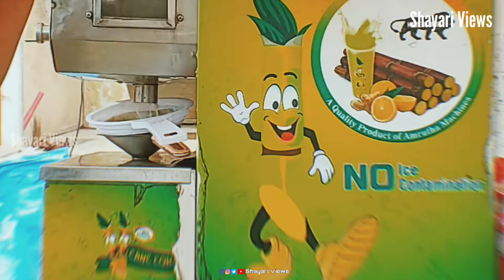Sugarcane Juice Machine - Karumbu Juice Machine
Sugarcane Juice Extractor / Sugarcane Juicer Machine · Coolex Industries Private Limited · Tinytech Plants · Manjeet Kitchen Equipments ·
Sugarcane Juice Machine - Karumbu Juice Machine Latest Price ..
Sugarcane Juice Machine in Hyderabad, Telangana | Get Latest Price from ...
Business listings of Sugarcane Juice Machine, Karumbu Juice Machine manufacturers, suppliers and exporters
sugarcane juicer | sugarcane juicer
Best Sugarcane Juicer Machine | Manual Cum Automatic
Sugarcane Juice Machine Hindi News, Sugarcane Juice
Sugarcane Juice Machine Cane Coke